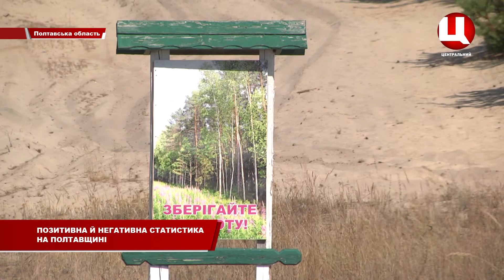ОДА – брифінг заступника голови ОДА Є Грекова